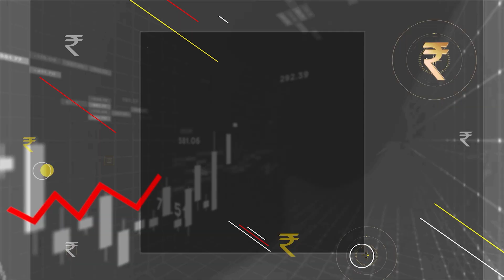ಹೂಡಿಕೆಯಲ್ಲಿನ RISK ತಪ್ಪಿಸಲು ಹೀಗೆ ಪ್ಲಾನ್‌ ಮಾಡಿ| Vistara Money Plus| How to Reduce Risk In Stock Market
74 percent; financial literacy is just about 24 percent. It means out
instruments.

Vistara Money Plus | Vistara Money Plus Kannada | Personal Finance Management | Financial Management | Personal Finance For Beginners